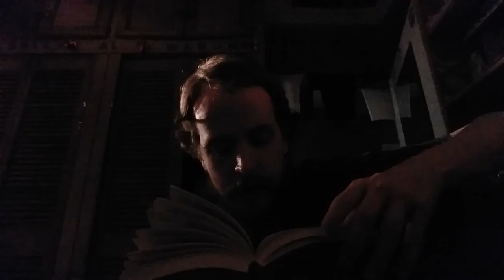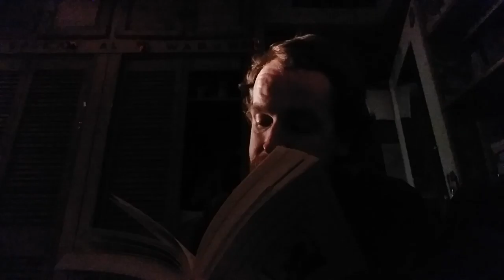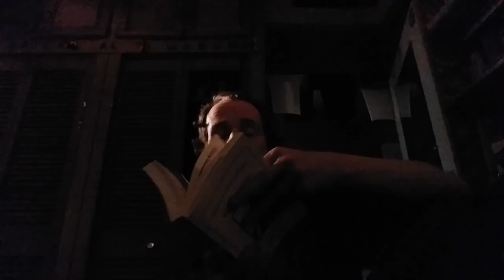Ushtavaiti Gatha: Yasna 46 and 4 of Introduction to the Translation by Kenneth Sylvan Guthrie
This is my presentation of Ushtavaiti Gatha: Yasna 46 and 4 of Introduction to the Translation by Kenneth Sylvan Guthrie.